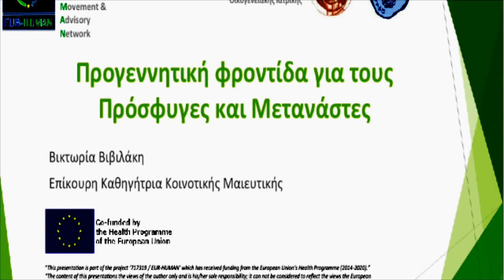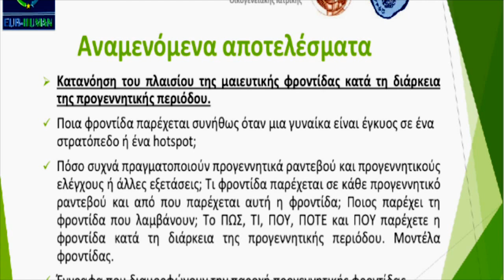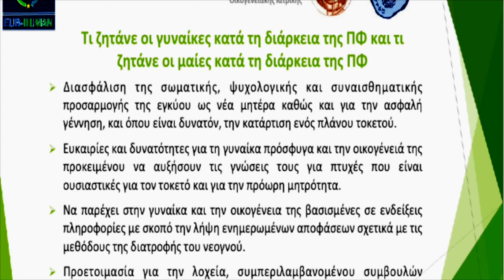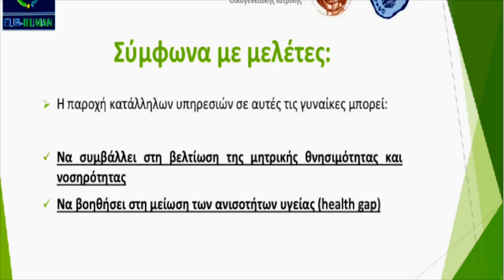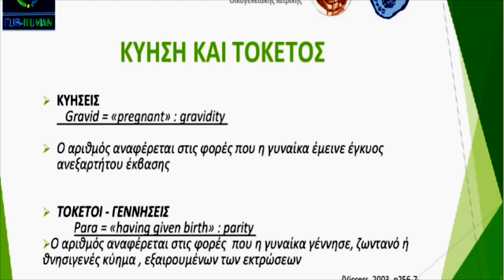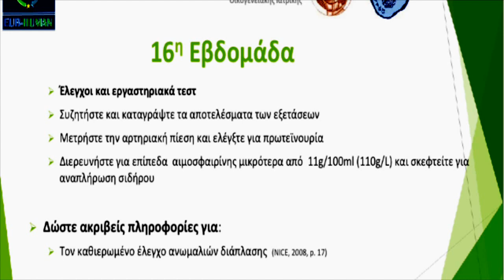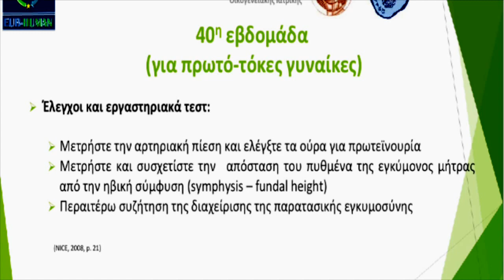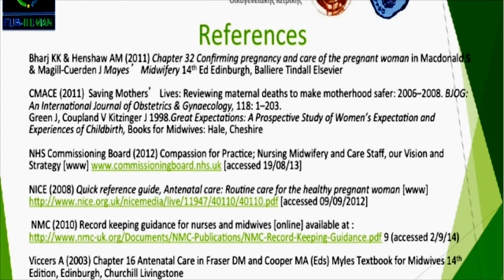Maternal and reproductive health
“This presentation is part of the project ‘717319 / EUR-HUMAN’ which has received funding from the European Union’s Health Programme (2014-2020).”
“The content of this presentations the views of the author only and is his/her sole responsibility; it can not be considered to reflect the views the European
 Commission and/or the Consumers, Health, Agriculture and Food Executive Agency or any other body of the European Union. The European Commission and the
Agency do not accept any responsibility for use that of may be made of the information it contains.”